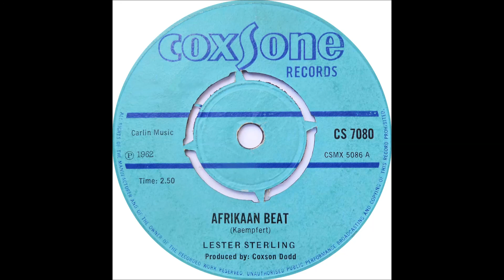Lester Sterling - African Beat